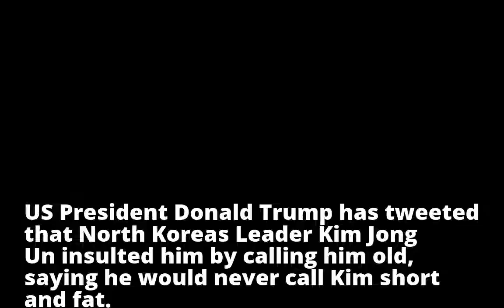Trump: Kim insulted me by calling me 'old'